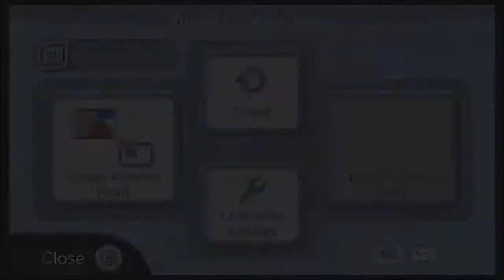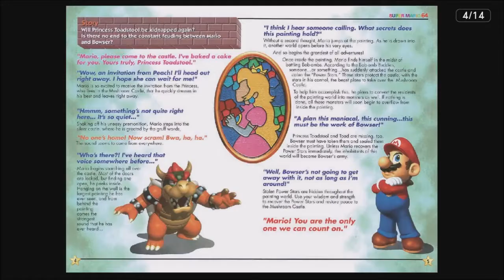Mario 64 Part 4: Max Lies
The game hurts you because it loves you.